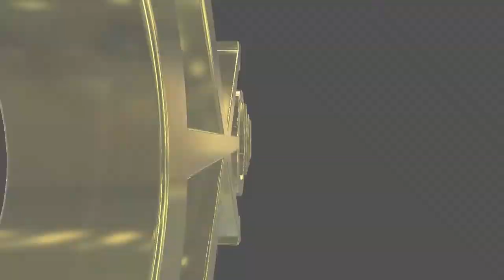#219 English lesson in VRCHAT vol.23 - 30代で始めるVR英語学習 vol.23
Torisoup did an English listening practice in VRCHAT.